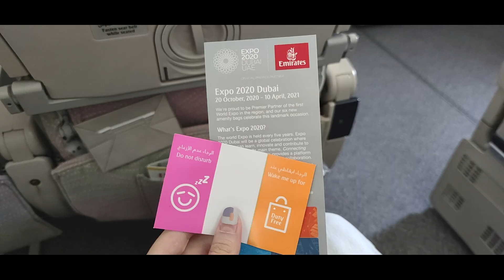Rice student from China makes an unconventional trip to be on campus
Anybody from Shanghai faces a long journey on the way to Rice, but Apple Li’s globe-trotting adventure took weeks.

The Will Rice College freshman started out in Shanghai and deliberately diverted through Dubai for a 16 day layover, all part of a complicated itinerary designed to deliver her to campus in time for O-week.

Although she went to high school in Indiana and had made plenty of international trips before August, Li said her parents initially opposed their daughter leaving China for the U.S. in the middle of a pandemic.

“But eventually they decided to let me come here, because they supported my decision,” said Li, who was drawn to Rice after visiting the campus in high school and being astounded by the warm welcome from students. “They knew how important it was for me to be here.”

Li, who plans to major in statistics, was worried remote learning would be complicated not only because her lessons would be conducted entirely online, but also because of the 13-hour time difference between Shanghai and Houston. More importantly, she didn’t want to miss the on-campus engagement she’d witnessed during her short Rice visit.

“College is more than just academics, more than just classes, more than just the knowledge that you receive in class,” Li said. “It’s an overall experience.”

So the planning to reach Rice in time for O-Week began.

On March 11, the U.S. government barred the entry of foreign nationals who had been to China, Iran and more than two dozen European countries during the previous 14 days. Traveling into China from abroad remains similarly restrictive. By August, only a few countries were both accepting flights from China and offering departures to the U.S.

This meant that with a negative coronavirus test and her student visa in order, Li could fly into one of those countries — which included Mexico, Serbia, Cambodia and the United Arab Emirates — and stay there for 14 days. That would satisfy the U.S. travel restrictions before she flew into Chicago and then took the final leg of her journey to Houston.

Li chose the UAE and its capital city, Dubai, because — as a popular international tourist destination — she felt it would be both safe and accommodating for a young college student traveling alone. But there were no visits to the Burj Khalifa or Wild Wadi Water Park while she was there.

“I mostly stayed in my hotel,” Li said. “Because it’s super hot in Dubai.”

She gave herself 16 days in the city to be able to say she’d more than satisfied the 14-day travel restriction, then packed her suitcases once more for the flight to Chicago. A last-minute hiccup with U.S. Customs and Border Protection was resolved after the agents saw copies of her new student paperwork from Rice. After 20 minutes that felt like much longer, Li was on her way to Houston. After landing at Bush Intercontinental Airport, she breathed a heavy sigh of relief.

“From the time that I left China, I knew that it would be really hard to get back, so I had to succeed or else,” Li said. “I just feel really grateful that everything worked out.”

After another COVID-19 test in Rice’s Waltrip Indoor Training Center, Li was cleared to move in to her new college and meet her new friends. And although Will Rice’s O-Week activities had to move online because of some cases of COVID-19 in the dorms, Li was still able to participate in other parts of Rice’s official welcome week: She walked through the Sallyport on a sunny Friday and joined her O-Week group as they watched the matriculation fireworks from atop the Central Parking garage.

“Six feet apart,” Li said. “And wearing masks.”

These days, she’s enjoying her history class, study breaks with classmates in Fondren Library and Tex-Mex from the serveries – all in person.

“I think I’m getting the most out of the campus experience,” Li said.